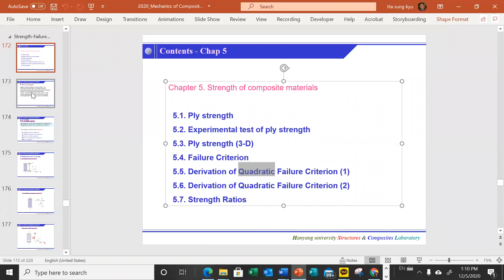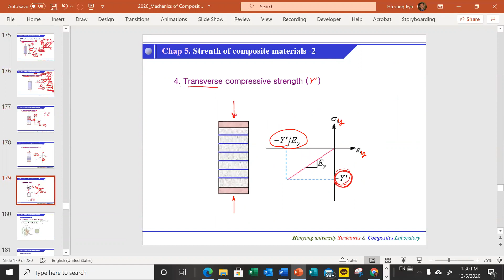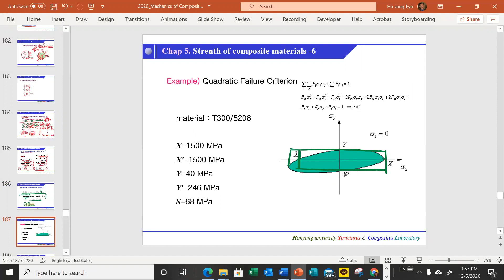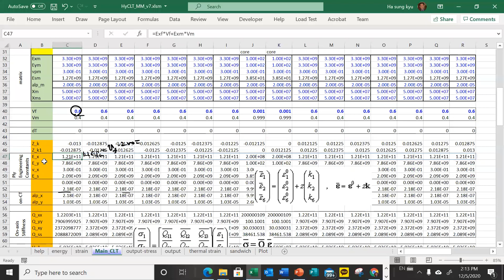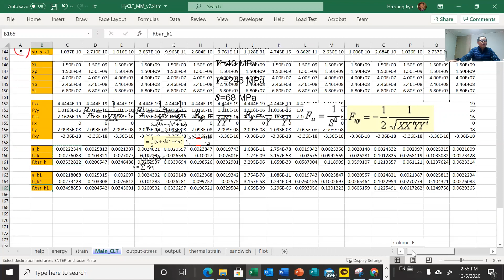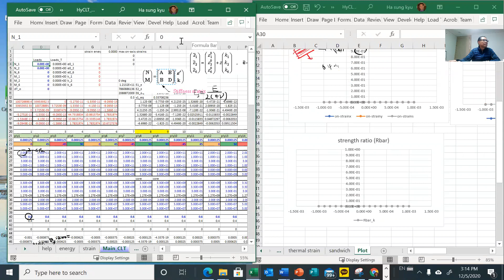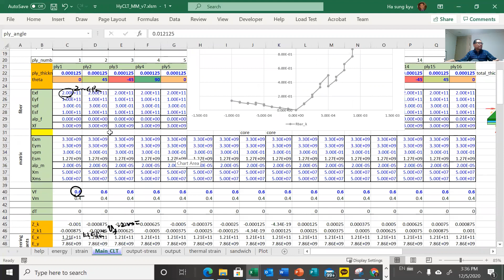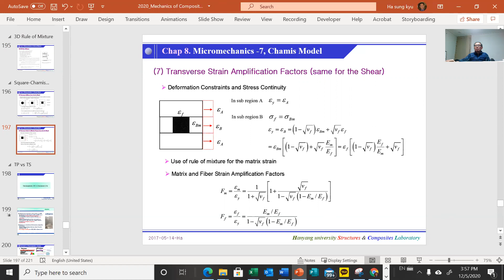2020 12 04 composites Sung HA Hanyang